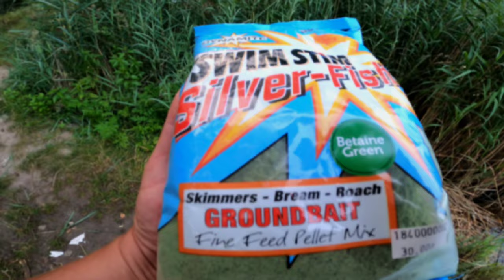method feeder na dzikiej wodzie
method feeder wiemy że jest skuteczny na wodach  gdzie występują średnie i duże ryby,ale tym razem spróbowałem swoich sił z methoda na wodzie gdzie jest duża populacja małych  ryb, zapraszam do obejrzenia filmu 💪🎣🐟